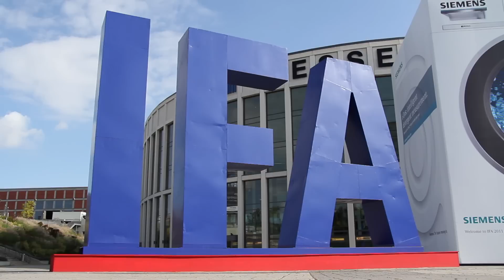Haier, il TV trasparente - IFA 2011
Oltre al rinnovato televisore 3D privo di cavi, con alimentazione a risonanza magnetica, Haier ha presentato un prototipo di schermo oled trasparente ed un sistema di controllo remoto attraverso il pensiero.